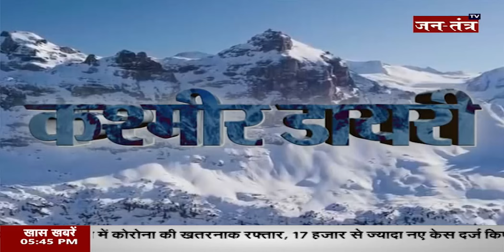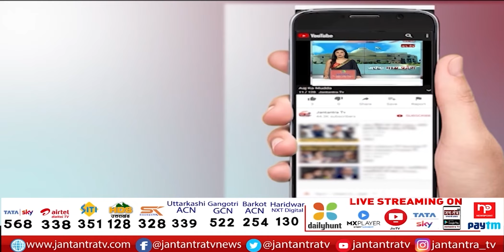Kashmir Diaries | जम्मू-कश्मीर की तमाम बड़ी खबरें | Manoj Sinha | Jammu & Kashmir | JTV